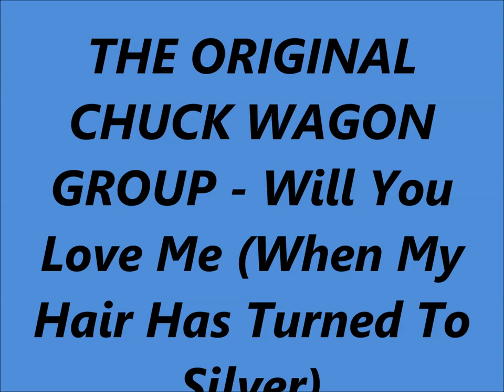The Original Chuck Wagon Gang - Will You Love Me [When My Hair Has Turned To Silver?] - [1937].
[Written by Tim Spencer  for his Wife Velma]**
**Tim Spencer's First Published Song
First Recorded by Sons Of The Pioneers  11 March 1935

Issued on  Okeh 04105 B. [1938]

Vitagraph/Warner Bros. Exchange Building,Third Floor, 508 Park Ave., Dallas, TX -